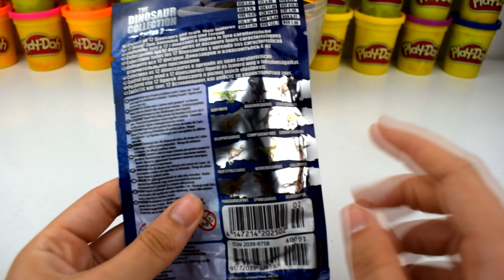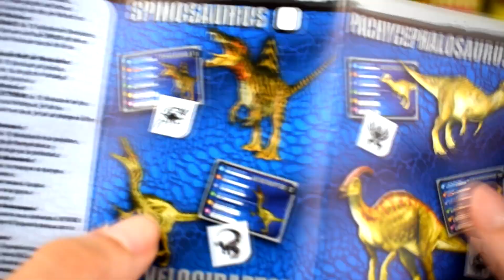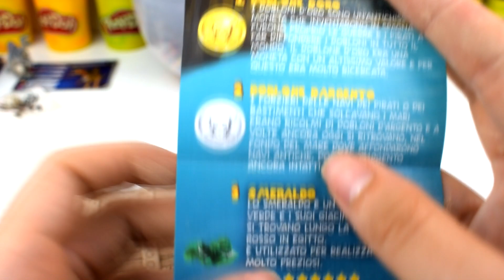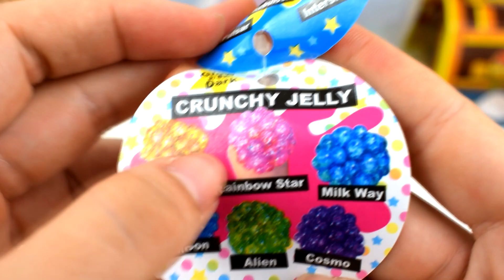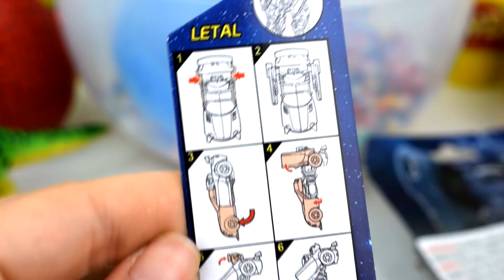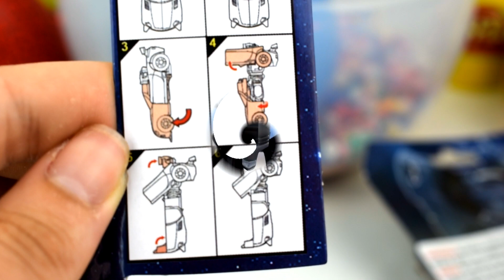Huevo Sorpresa Gigante de DINOSAURIO VOLADOR Huesos Jurassic World de Plastilina Play doh en Español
Hola Chulipandi! Hoy os traigo un vídeo de Huevo Sorpresa Gigante de DINOSAURIO VOLADOR FOSIL ESQUELETO Con Huesos Jurassic World de Plastilina Play doh en Español , y juguetes chulos no podía faltar Huevo Sorpresa Gigante de DINOSAURIOS FOSILIZADO Jurassic Park de Plastilina Play doh en Español  para niños, encontraremos, sorpresas y juguetes de slime y moco pedorreta muy divertidos, tambien encontraremos informacion sobre dinosaurios para niños de infantil una maravillosa historia de los dinosaurios para niños.

LOS DINOSAURIOS PARA NIÑOS

Historia de los dinosaurios:

  Desde el descubrimiento de los primeros fósiles, durante el siglo XIX, los esqueletos montados de dinosaurios generan una gran atracción en los museos, a lo largo y ancho del mundo. Los dinosaurios se han convertido en una parte de la cultura universal y son muy populares entre niños y adultos. Los dinosaurios han sido protagonistas de películas taquilleras y nuevos descubrimientos arqueológicos se anuncian regularmente. Estudiarlos es muy interesante.

La palabra "dinosaurio" viene de "Dinosauria", que significa "lagarto terrible" (de Saura "lagarto" y deinos: "tremendo y terrible").

Los dinosaurios vivieron y gobernaron la Tierra durante la segunda era (225 hasta 64 millones de años antes de nuestra era). Se dividen en dos grupos de acuerdo con la forma de su cadera